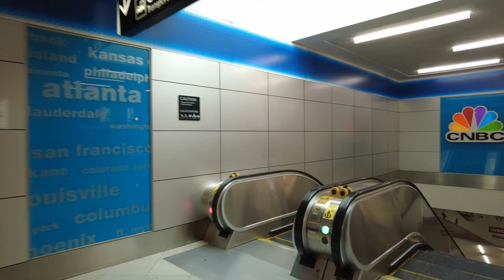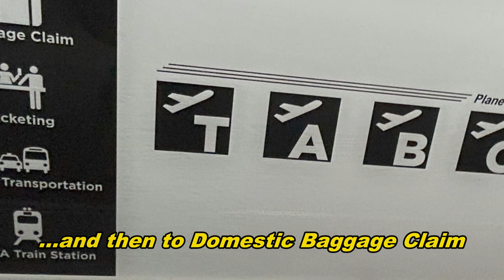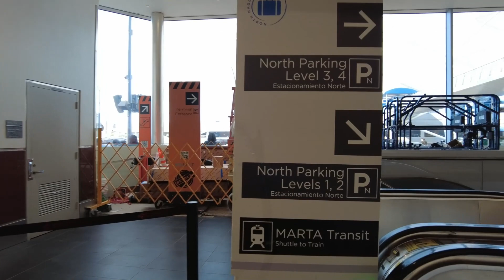Arrival at Atlanta Airport & Walk to Off-Site Parking Shuttles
This video details our arrival at ATL (Hartsfield Jackson Atlanta International Airport), our ride on the Plane Train to domestic baggage claim and then to our final destination where travelers pick up their off-site parking shuttles for parking lots such as The Parking Spot. We arrived on one of Delta's Airbus A321 aircraft.  Filmed April 2024